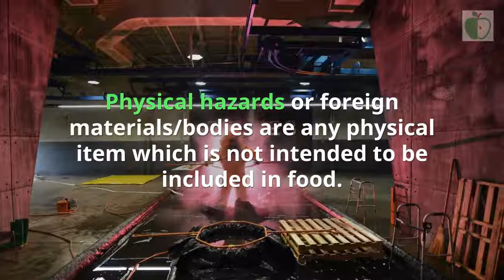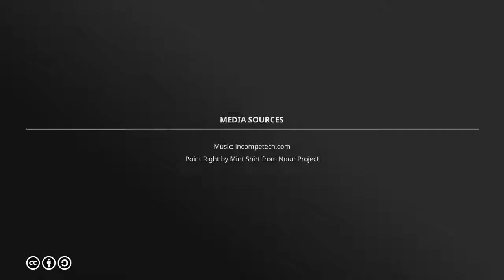HACCP Physical hazards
A quick overview of Physical hazards or foreign materials in HACCP.